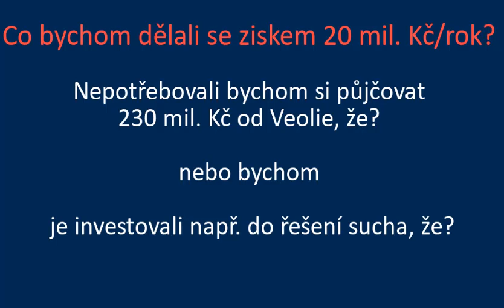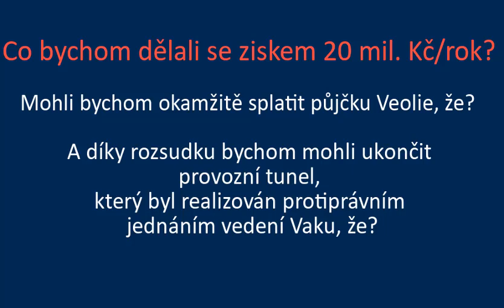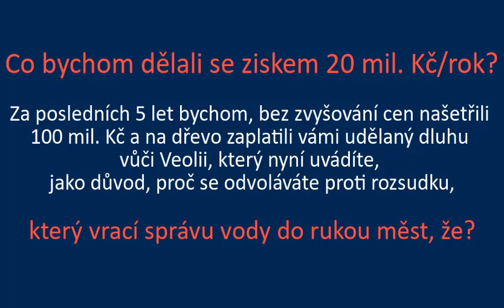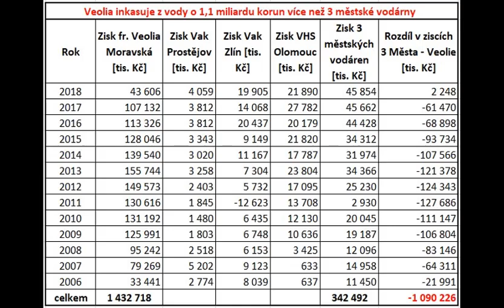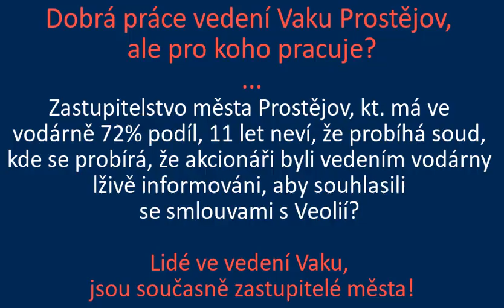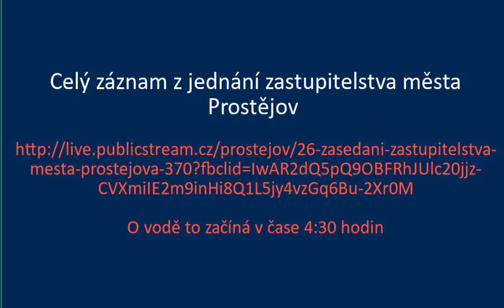0. díl: Co bychom dělali s 20 mil. Kč každý rok? Kandidát na Nobelovu ceny za ekonomii nebo darebák?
Věci kolem ceny vody, jejího dostatku a stavu trubek léta v zastoupení občanů spravoval?
Odpovídá Vzorný politik a kandidát na Nobelovu ceny za ekonomii
nebo darebák odpovědný za tunel, stamiliónové škody?  Názor si udělejte sami!

Vak Nymburk
Vak Hodonín
Vak Kroměříž
Vak Vsetín
Vak Vyškov
Vak Pardubice
Vak Přerov
Vak Mladá Boleslav
Vak Náchod